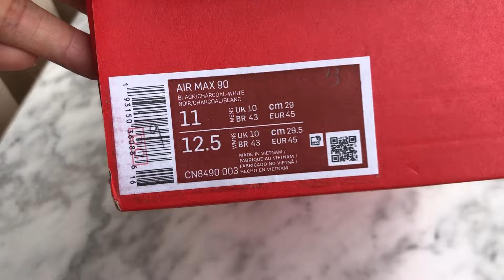Nike Air Max 90 Triple Black CN8490-003 Review